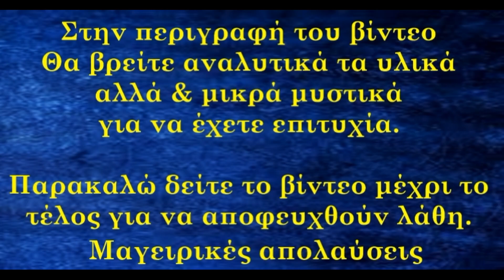Ψωμάκια για μπέργκερ χωρίς μίξερ πανεύκολα με υλικά που έχουμε όλοι σπίτι. Χωρίς αυγά! χωρίς γάλα!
Ατομικά Ψωμάκια με λίγα υλικά που έχουμε σπίτι και χωρίς μίξερ. Δοκιμάστε τα θα ενθουσιαστείτε
Buns for burgers without a mixer very easy with ingredients we all have at home. No eggs! No milk!
Υλικά συνταγής
 1 κιλό αλεύρι
20γρ ζάχαρη
20γρ αλάτι
20γρ ξερή μαγιά
40γρ σπορέλαιο
650γρ νερό
Επάλειψη
Ένα αυγό (ΠΡΟΕΡΑΙΤΙΚΟ) η σκέτο νερό
Σουσάμι
Ψήσιμο 180 βαθμούς αντιστάσεις για 20 με 25 λεπτά
1 kg of flour
20g of sugar
20g of salt
20g dry yeast
40g seed oil
650g of water
Coat
An egg (OPTIONAL) or plain water
Sesame
Bake at 180 degrees resistance for 20 to 25 minutes